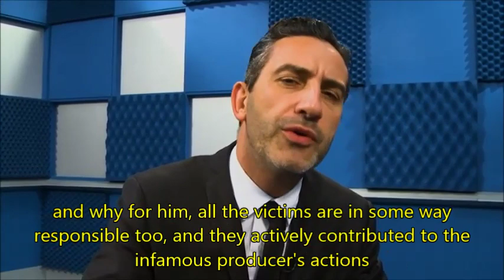Every woman.. Could become a prostitute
"In any woman, it’s always present, the fact to be using seduction for obtain a vantage
Therefore, any woman can become a prostitute, there aren’t saints, and if they are, it’s a serious sickness"

English subtitles credits: Polò